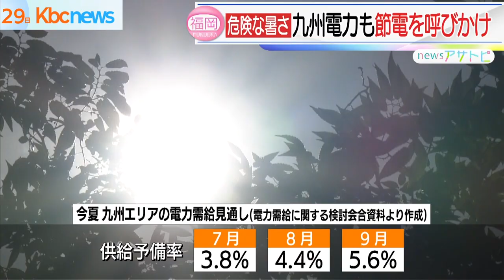九州電力 節電を呼びかけ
九州電力は２８日、この夏の厳しい電力事情の予想に節電への協力を呼びかけました。

九州電力の池辺社長は２８日の会見で、「できるかぎり節電にご協力いただきますようお願いいたします」と、述べました。

九州電力は来月１日に「需給ひっ迫対策総本部」を設置します。

これは、最大電力需要に対して供給できる電力量の割合を示す指標が、７％から１０％が一般的とされるのに対して、この夏は３％後半から５％台にとどまるここ数年で最も厳しい見通しを受けたものです。

また、九州電力は、電力需給対策として定期検査中の玄海原発４号機で来月１０日から発電を再開する予定としています。